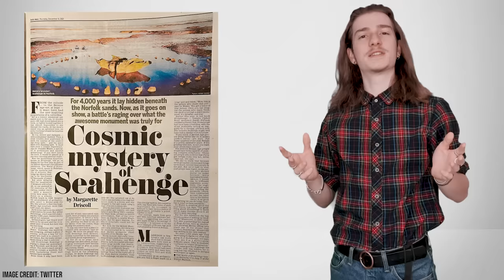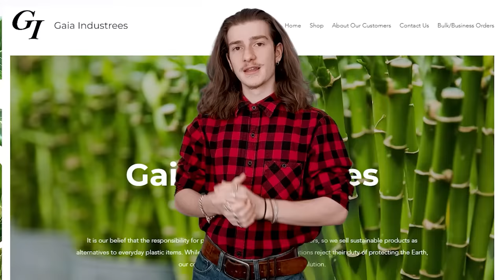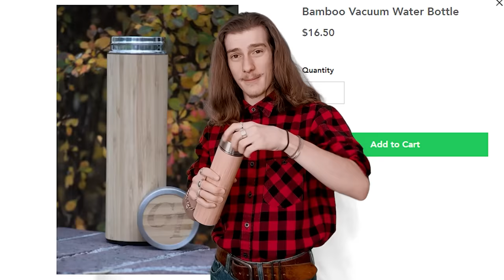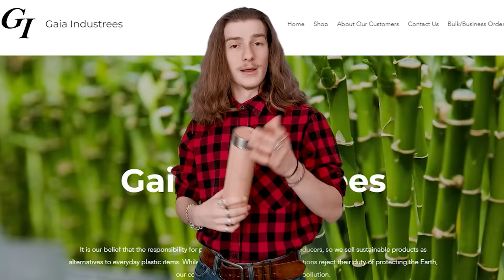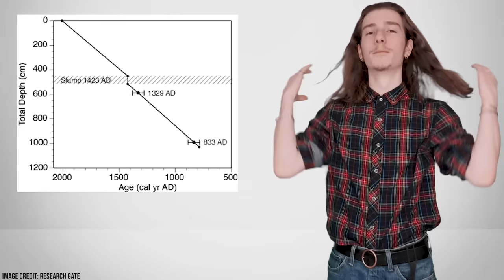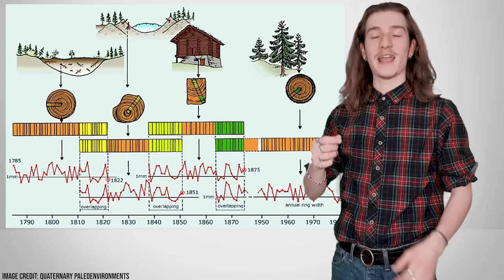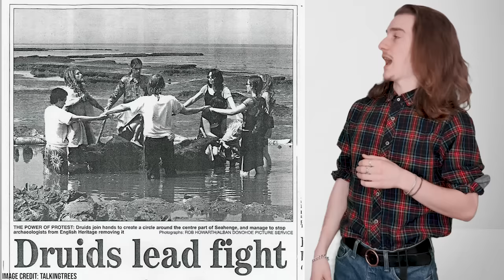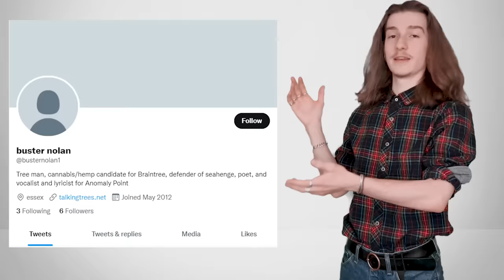The Story of Seahenge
In this video we discuss the mysterious origins of the Seahenge Monument. From its discovery, to its removal the saga is plagued with controversy and archaeological malpractice. Join me in discussing the story of this site over the last 4,000 years.
Social medias are all @miniminuteman. I'm a fan of consistency